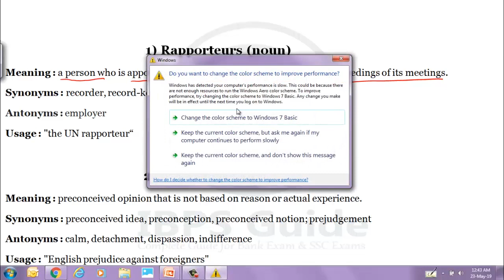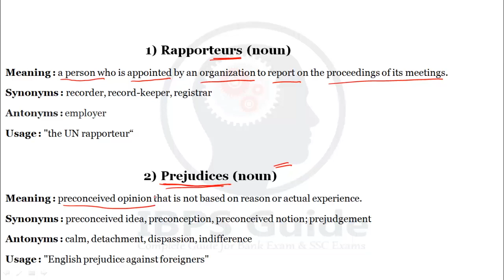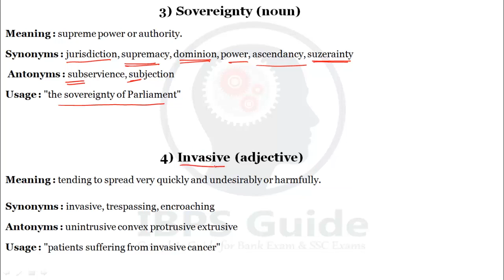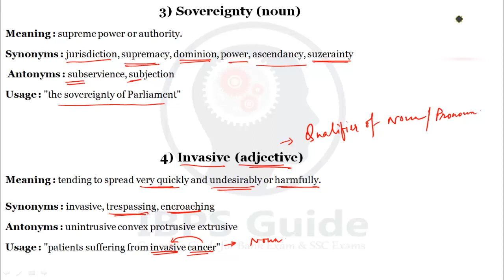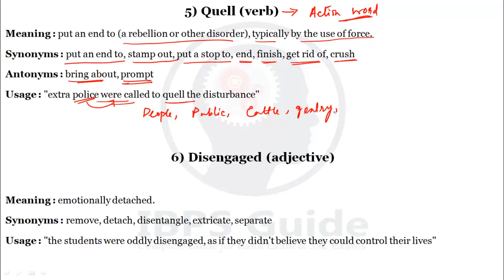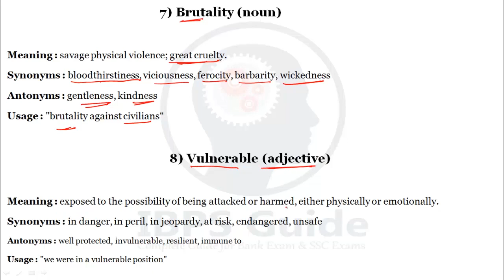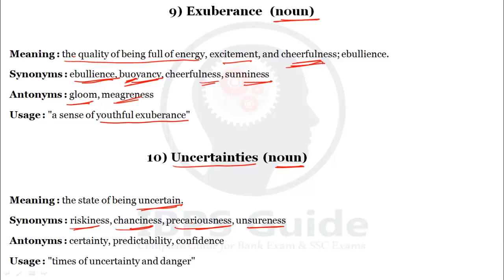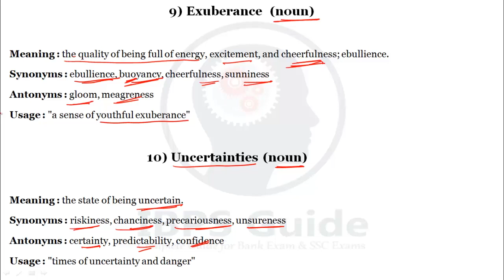Top English Vocabulary for Bank PO and SSC CGL | Learn English Vocabulary | SBI PO - Day 55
English Vocabulary for Bank PO and SSC CGL for Competitive Exam: Nowadays many countrywide competitive exams are conducted. Many candidates were applied and prepared for those competitive exams.

Are you focusing on IBPS RRB Exams? Take a Free test for IBPS RRB Prelims 2019. This Free mock test assists your level of preparation. Take a Test Now

For those candidates, we have started providing video to learn English Vocabulary for Bank PO and SSC CGL for Competitive Exam. Usually, all the competitive exams having some common topics in English, like fill-ups, cloze test, jumbled sentence, etc.  General English has many topics that are remaining the same for all exams; English Vocabulary is one of its types. Candidates should have to concentrate on English Vocabulary in SBI PO English to boost their total score.

Click Here for Platinum Mock Test Pack Valid for 12 Month (Limited period offer Offer Available Now)

while choosing an answer for English Vocabulary, candidates must be careful to choose their answer with accuracy because all the options will be more over the same.  So learn more English Vocabulary to get prepared in the English language section.

Practice Questions:

Click Here for SBI PO Prelims 2019 English Language practice questions PDF